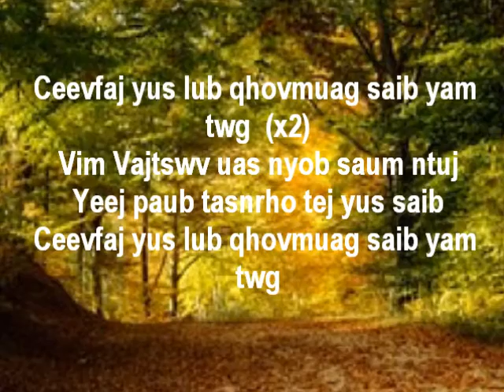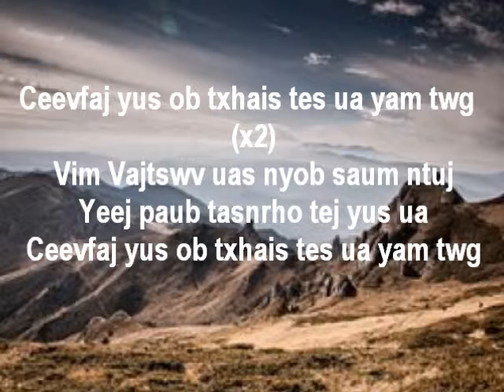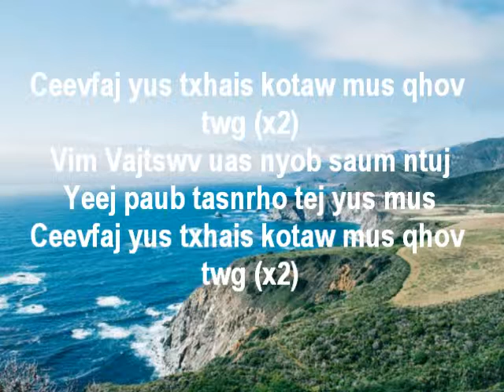Hmong Christian Hymn "Ceevfaj yus lub qhovmuag..." #236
Zaj nkauj "Ceevfaj yus lub qhovmuag..."#236
no nyob hauv phau ntawv "Cov Ntseeg Yesxus Phoo Nkauj". Cov ua yog: Koomhum Moob Txhim-Khu-Tshab Ntseeg Yesxus. Distributed by and for: Hmong Community United Methodist Church. Printed in the United States of America, 1983. Zaj nkauj qhuas Vajtswv no yog sau ua lus Hmoob Leeg, tiamsis kuv hu ua lus Hmoob dawb es thiaj li muab sau ua lus Hmoob dawb lawm xwb. Cia Vajtswv Yesxus tib leeg tau lub koobmeej.